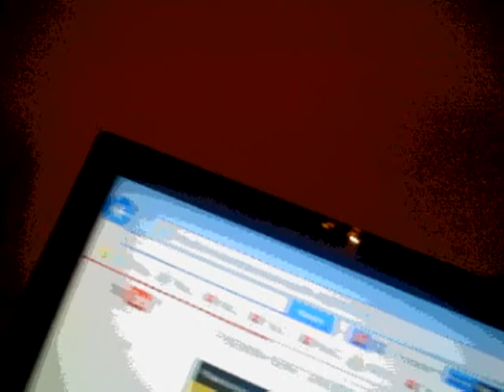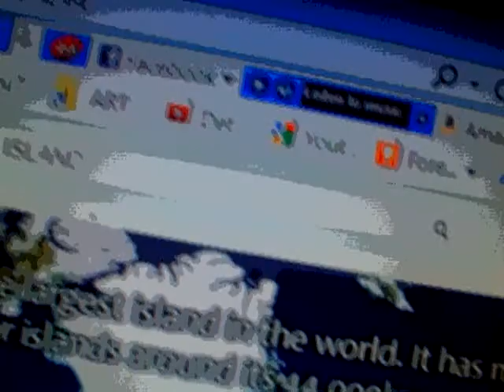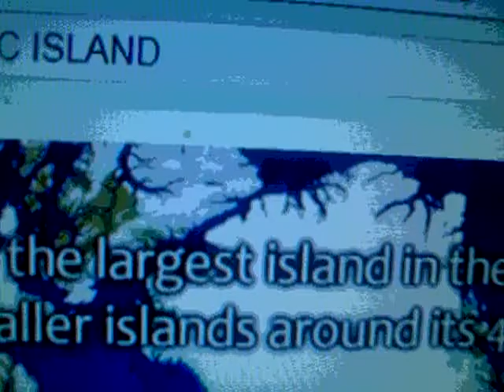GREENLAND HAVATI JUDO... ANDERS L MADSEN